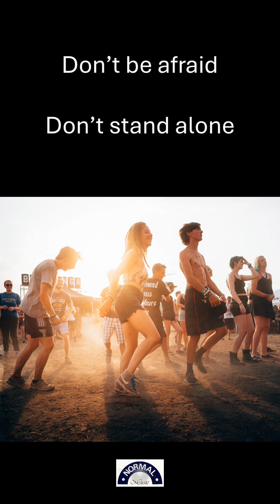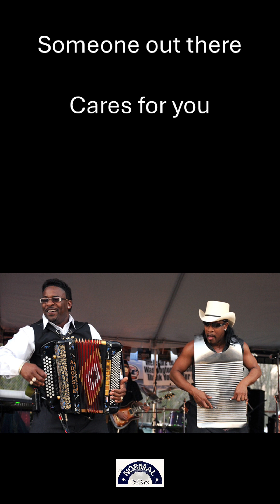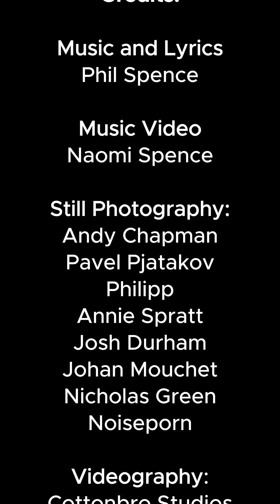Phil Spence: Someone Out There (Official Lyric Video) - Buckwheat Zydeco feelgood - get up and dance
Phil Spence creates a track reminiscent of Buckwheat Zydeco that makes you feel good and want to get up and dance.

For the latest news sign up to Phil Spence's mailing list

Lyrics:
Life is a breeze, it comes and it goes
What it’s all about, no one really knows
And so you see, you’ve got to go to the source
There’s someone out there setting a course

Someone out there cares for you
Someone out there knows what to do
Someone out there is watching over you

Love is the thing we’re all looking for
He holds the key that opens the door
Don’t be afraid, don’t stand alone
There’s someone out there calling you on

Music Video by Naomi Spence, Phil Spence performing Someone Out There